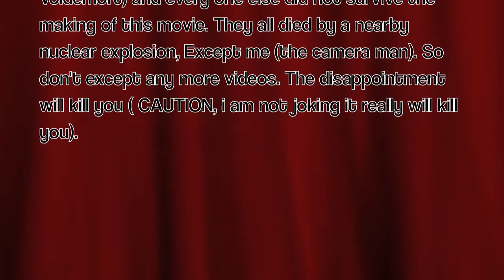Harrry potter parody updated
It's the harry potter parody but updated!